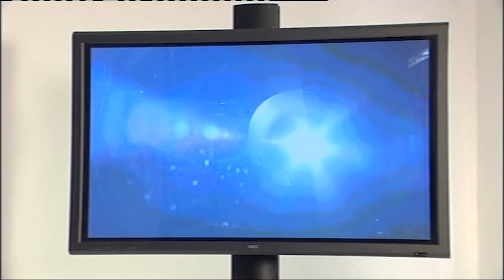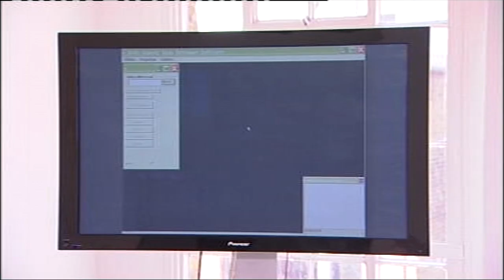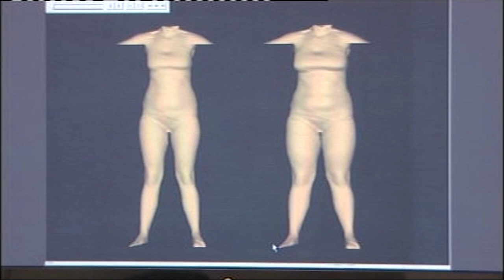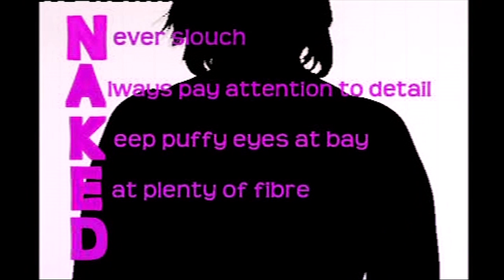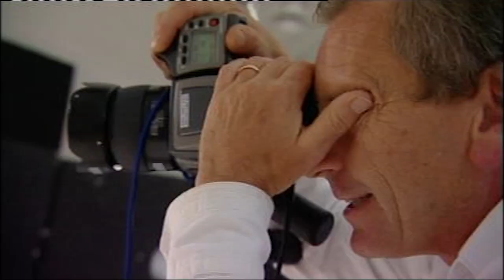20060800 How To Look Good Naked Dorothy